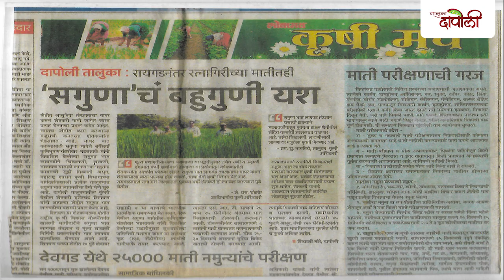Taluka Dapoli | Krushi Din | Young Farmer Anil Shigvan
आज १ जुलै, महाराष्ट्र कृषि दिन. दापोली ता.तील कुंभवे गावात राहणाऱ्या अनिल शिगवण यांनी सात-आठ वर्षापूर्वी निसर्ग साखळी बिघडते, कृषिसंस्कृतीला धक्का लागतो व ग्राहकाच्या आरोग्यास अनुचित म्हणून आपली व्यावसायिक शेती रासायनिक ऐवजी पूर्णपणे सेंद्रिय करण्याचा निर्णय घेतला व आज त्यांना त्यात उचित यश प्राप्त झाले आहे. आज कृषि दिनाच्या निमित्ताने माहिती घेऊ या समाज आणि निसर्ग भान जपणाऱ्या जागरूक युवा शेतकऱ्याची.

is a research project that aims to make information available to all the people in Dapoli district in digital form which will facilitate overall development of Dapoli. (Through this information, we will try to be help farmers, small businesses, government organizations, educational institutions, entrepreneurs, and in Dapoli)

We aim to provide unexplored information about the places, people, personalities, festivals, art to all these people and widen the network. Through this project people will consume the information that we will share and share the information that they have making Dapoli more efficient place. We are the FIRST DIGITAL MEDIUM to make it happen.